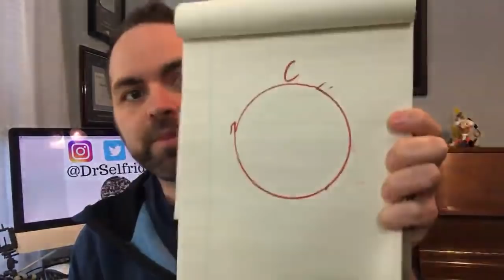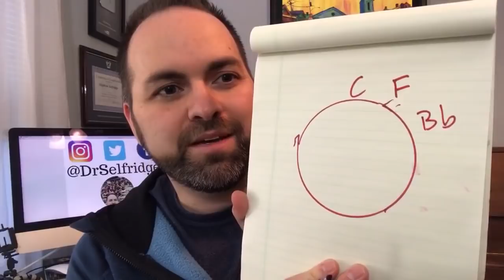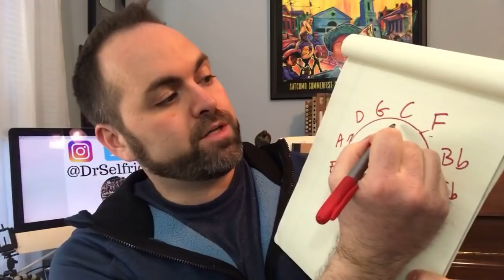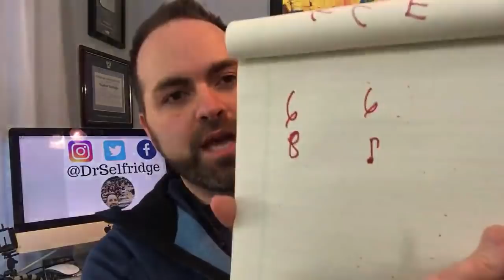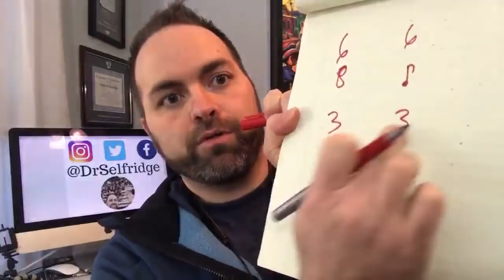Livestream March 3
Join the live chat at 5pm EST and ask Dr. Selfridge your band questions!